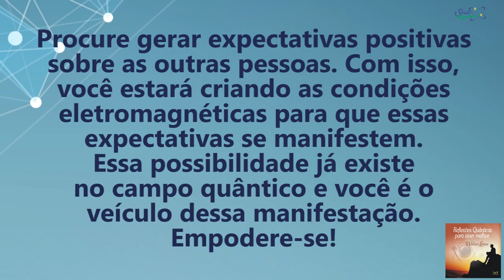Coaching Quântico 148: Saiba Como Influenciar as Pessoas Positivamente | Wallace Liimaa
✭✭✭✭✭ Nesse vídeo abordo a importância de vibrar positivamente no presente sem criar expectativas. Assista Já!